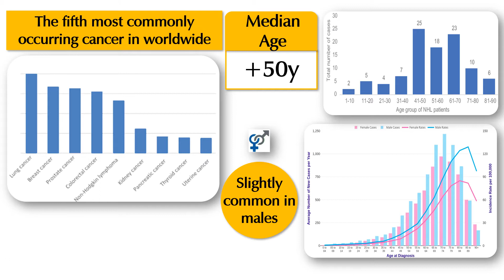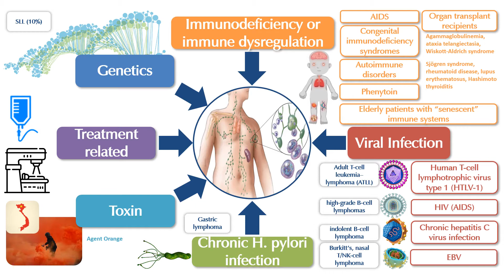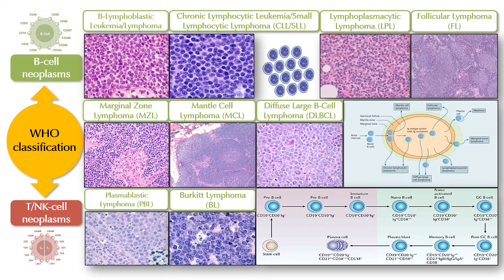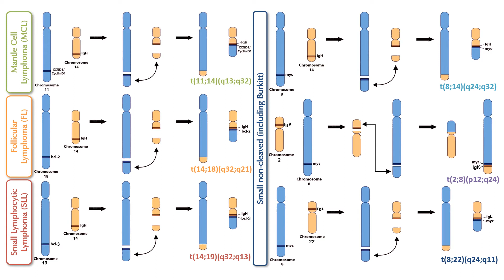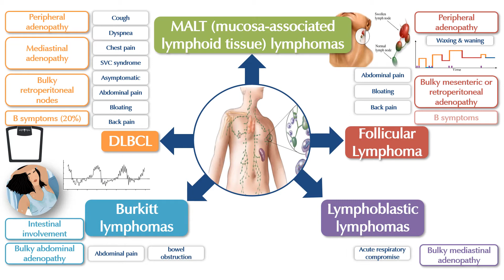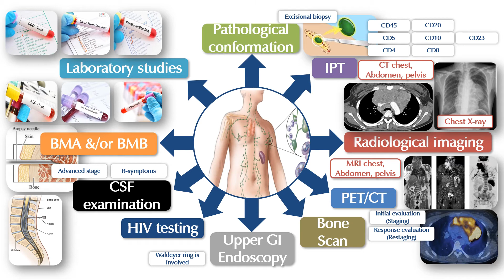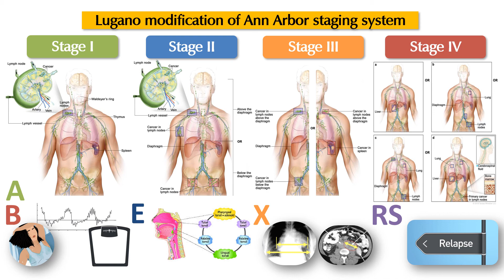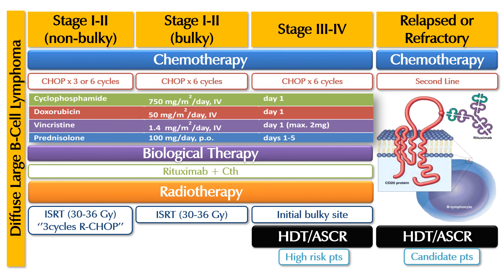Non Hodgkin’s Lymphoma